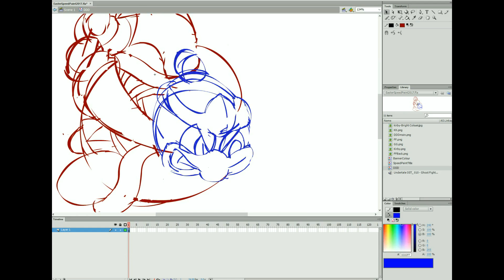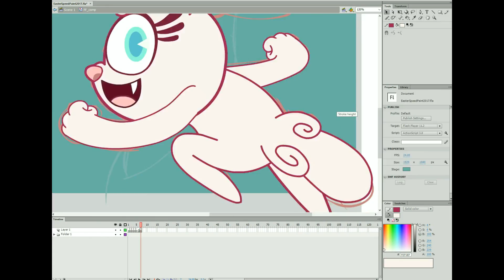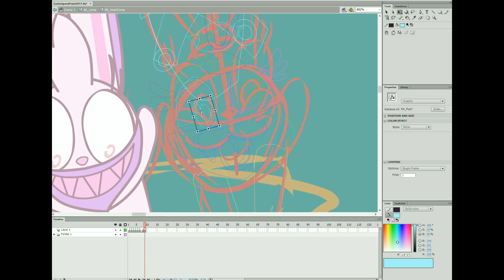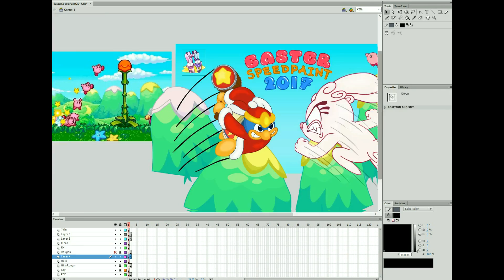Easter SP 2017 - [King Dedede, Fuwa Fuwa Foof]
Characters Left to Right.
Giri Giri, Kiri Kiri, King Dedede, Fuwa Fuwa Foof, Kirby

The bunnies were originally designed by Kyra Kupetsky.

Music is done by Acid-Notation